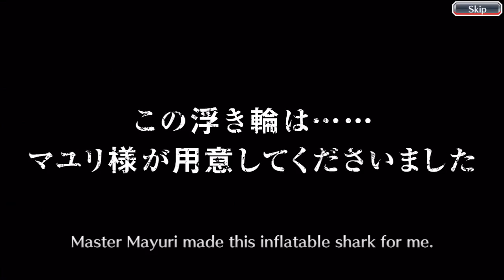Bleach Brave Souls: SwimSuit Gacha Summons Part 2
Today will be a quick video to see if I can get a swimsuit banner character.

Bleach Brave Souls is a mobile game based on the anime series Bleach. There are paid contents however it is very friendly for free players.